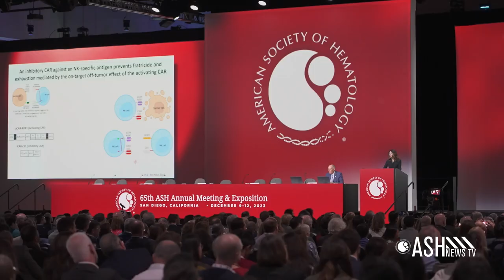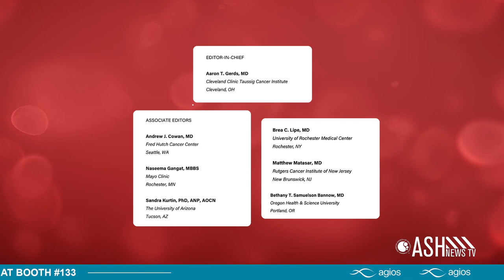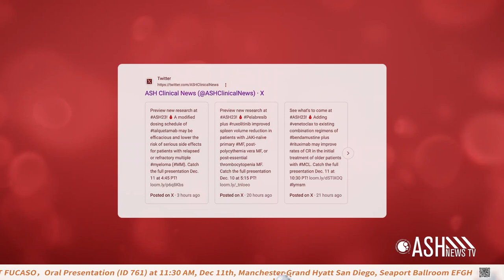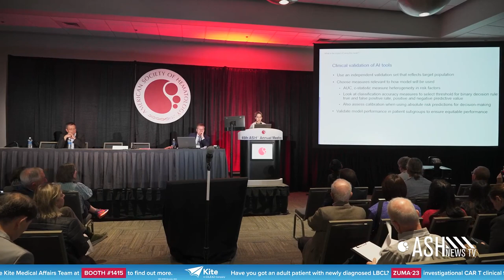ASH News TV 2023: E. Donnall Thomas Lecture and Prize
ASH News TV 2023 interviews with Dr. Katayoun (katy) Rezvani, recipient of the E. Donnall Thomas Lecture and Prize, Dr. Aaron Gerds, Editor-in-Chief of ASH Clinical News and Dr. Torsten Haferlach on  on AI in Hematology Special Interest Session.